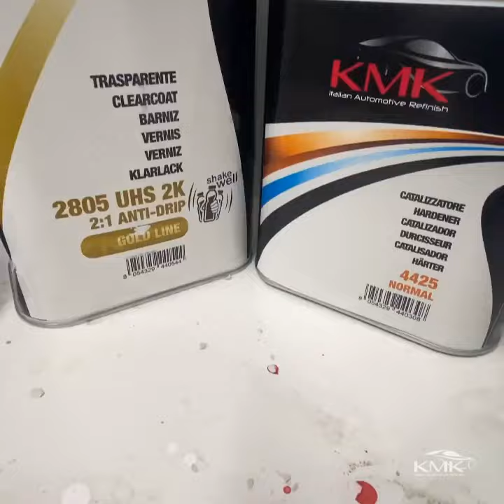𝐔𝐇𝐒 𝐀𝐍𝐓𝐈-𝐃𝐑𝐈𝐏 𝐂𝐋𝐄𝐀𝐑 𝐂𝐎𝐀𝐓 (𝐆𝐎𝐋𝐃 𝐋𝐈𝐍𝐄) - 𝟐𝟖𝟎𝟓 & Ghostcustompaint 👈💨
Check out this top finishing on a Harley Davidson Spostster by Ghostcustompaint (Dojion - France),
using our UHS 2K 2:1 ANTI-DRIP Clear Coat GOLD LINE 2805